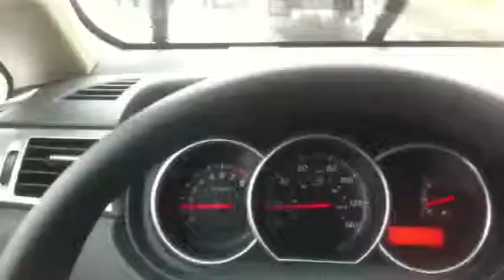Odds of Making Our Flight...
Posted via email from Brent Payne's Life / SEO Blog